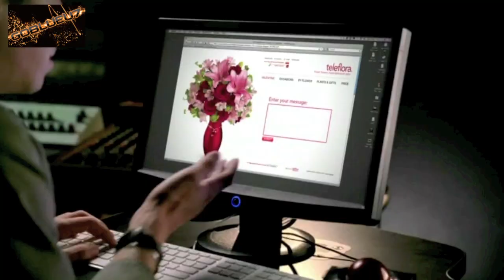Funny Super Bowl Commecials 2011 | Super Bowl XLV Ad Compilation | HD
This is just a compilation of some Commercials from Super Bowl XLV that I thought were funnier than the others.

Your favorite commercial not in here?!